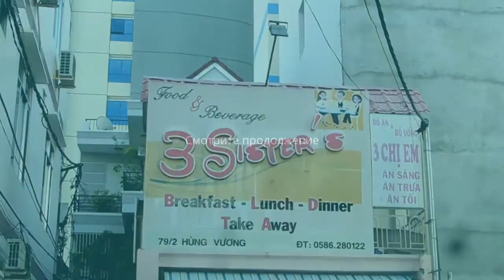ВЛОГ 28.11.16. НЯЧАНГ. Утро, море, Амирка! Мои ответы про камеру, про поездку и т.п.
Наши будни в Нячанге. Утренняя прогулка с Амиркой. Играем с прибоем. Отвечаю на ваши вопросы и комментарии. Разминаюсь на уличных тренажерах. Показываю гостиницу и кафе, где едим.